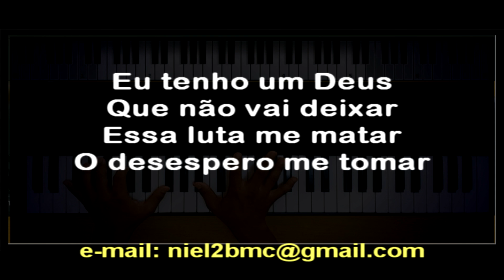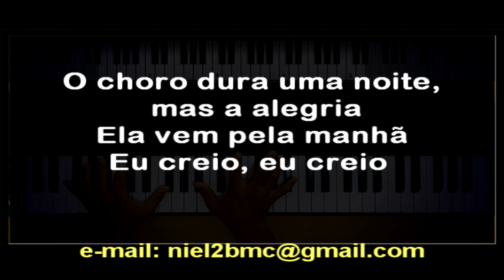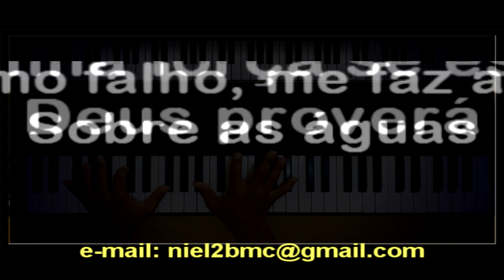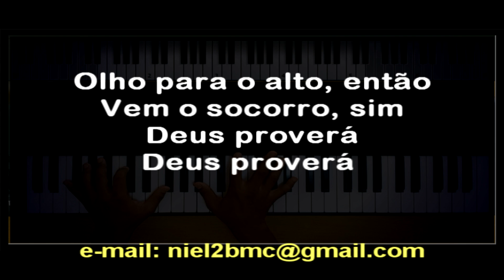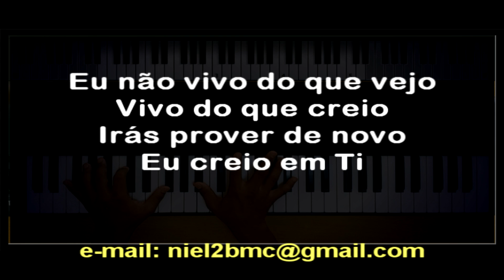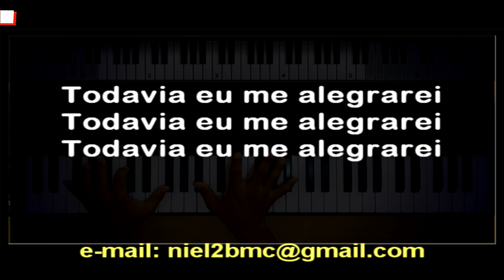🎤 Medley Todavia me Alegrarei + Deus Proverá + Jeová Jireh (PLAYBACK LEGENDADO - TOM MASCULINO "C")